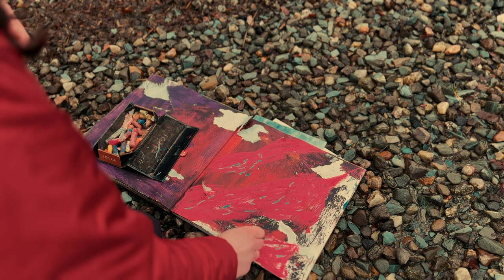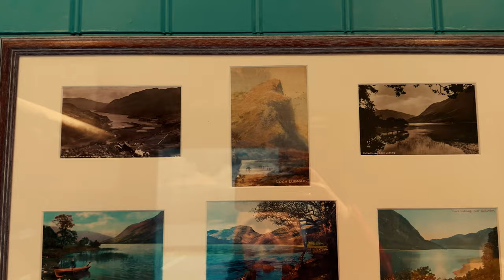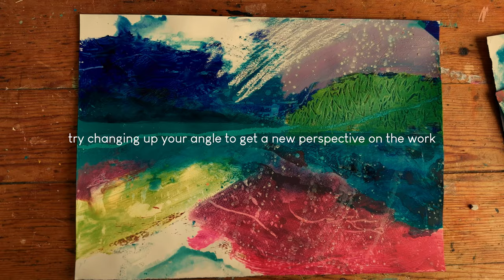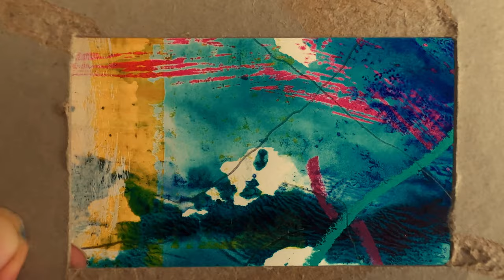Gathering ideas from the landscape | Abstract painting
Here are some things I love to try when I want to get out of my sketchbooks, to take the initial steps and develop my work forwards.

📍Filmed at one of my favourite painting spots, Loch Lubnaig in Scotland 🌲